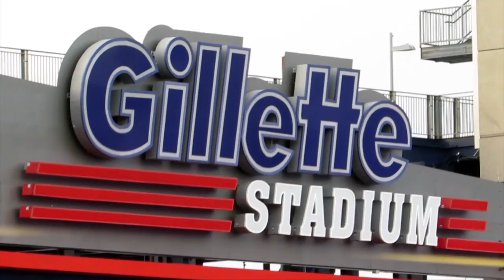Paul Braren - VTUG Winter Warmer 2015 - theCUBE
Paul Braren, TinkerTry.com, at VTUG Winter Warmer 2015 with Stu Miniman